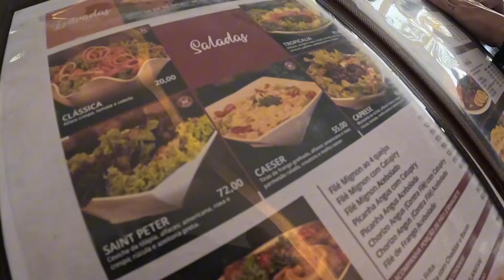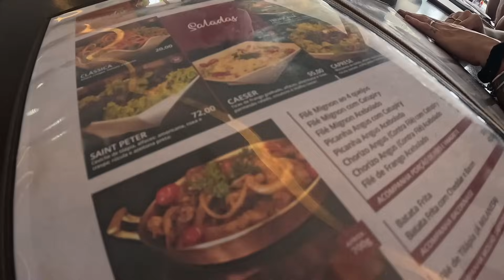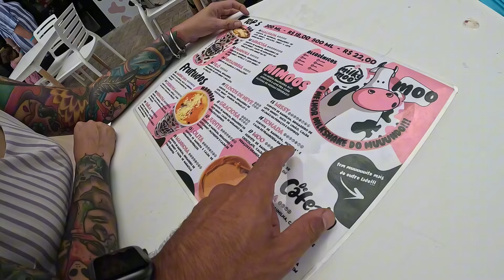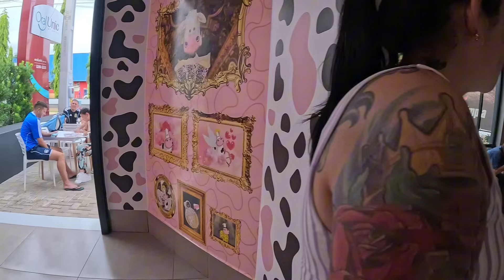🟡 EXPLORANDO OLÍMPIA: PASSEIO EM FAMÍLIA e O MELHOR MILK SHAKE DO BRASIL!